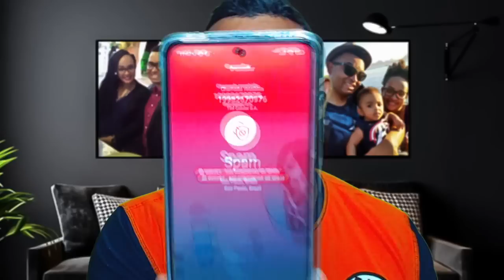REACT | HOMENS FORTES EM POSES GULOSAS - A TENDENCIA DE BATALHA (PARTE 1) - Purin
Configurações do meu PC:

Processador: fx 8320e
Mobo: Ga970 USB3
GPU: gtx 750 ti 2gb gddr5